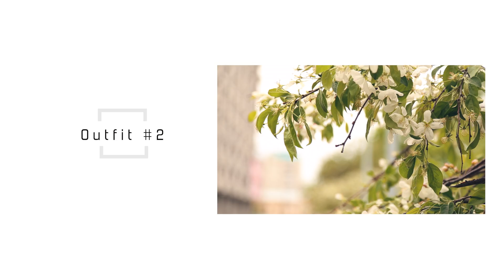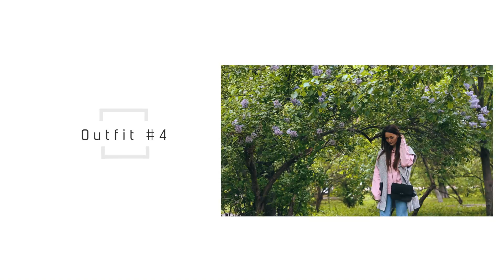ОБРАЗЫ НА ПРОХЛАДНУЮ ПОГОДУ | Лукбук с одеждой от русских дизайнеров | x itsyourshop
Разные летние образы на прохладную погоду с одеждой от русских дизайнеров из магазина itsyourshop ♥

Инфо и ссылки-

1 образ

2 образ

3 образ

4 образ

5 образ

Код на бесплатную доставку в itsyourshop- Sasha_Shcherbakova

*в видео содержится спонсированный контент, все мысли мои собственные.
мой рост -160, обычный размер XS-S (UK6), возраст- 25